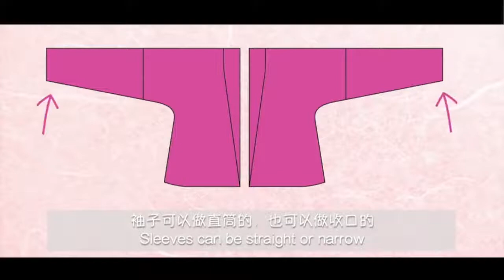How to Make a Hanfu: Song Shirt Sewing for Beginners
Video from: 午阳午夜midnoonight

Newhanfu is the hanfu magazine and community, we provide:
*the latest hanfu dress breaking news, photo, video & story
*hanfu movement & activities, communicate with other hanfu fans
*female & male hanfu wear guide, makeup skills, and hanfu hairstyle tutorial
*learn traditional hanfu dance, popular TikTok hanfu dancing video

💕Welcome to join us, meet with other Hanfu Girls from all over the world!